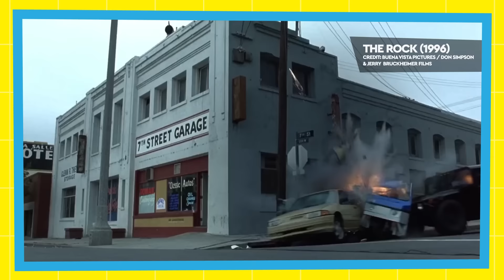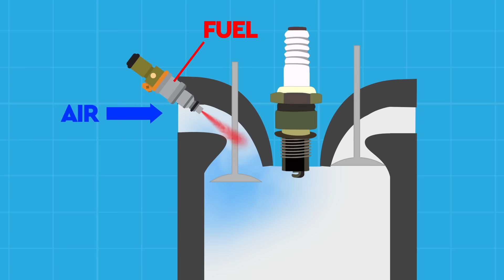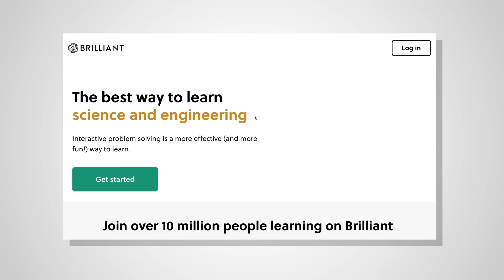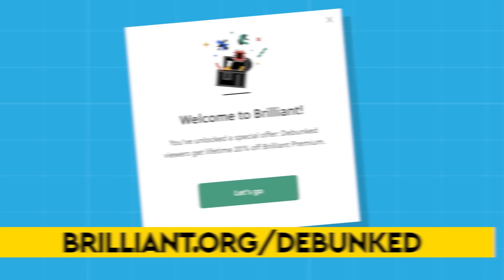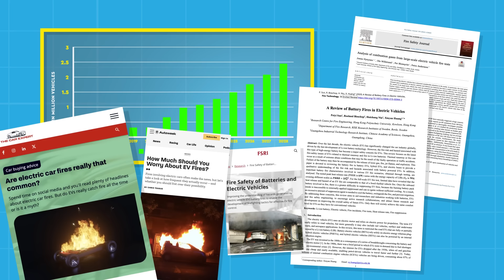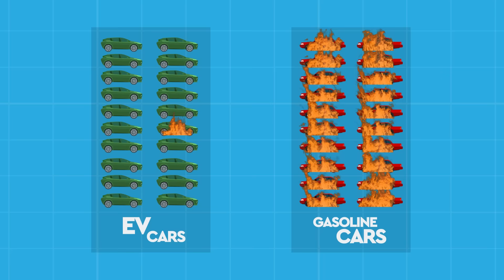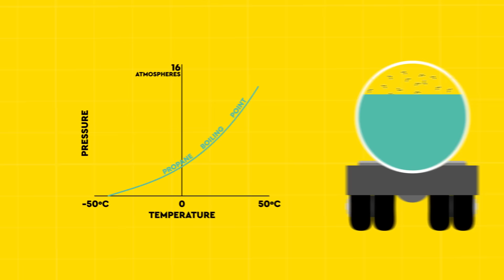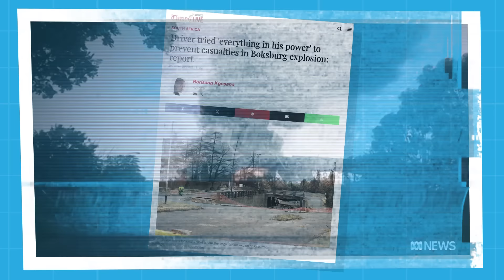What Actually Happens When A Car Explodes In Real Life? DEBUNKED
Do vehicles really combust into fireballs when they collide? Are doors and hoods sent flying from the blast? Or is it all just movie myth?
Brilliant is the best way to learn science & engineering, math, data science, and computer science interactively.
Join us as we learn the process behind an explosion, what makes engines work and how fires and explosions in gasoline, electric and LPG vehicles can occur!

MUSIC
Epidemic Sounds

SOURCES
Internal Combustion Engine Basics

Can Cars Really Explode After A Collision, Like In The Movies?

Will The Gas Tank Of A Car Explode If You Fire A Bullet At It?

“When real cars blow up, it's nothing like a movie explosion”

Why Cars Explode Into Fireballs And Why They Usually Don't

The Truth Behind the Action Movie Myth of Blowing Up a Car by Shooting Its Gas Tank

U.S. VEHICLE FIRE TRENDS AND PATTERNS

“Do Cars Explode When Catching Fire? Here Are The Facts”

What Is Thermal Runaway?

What To Do When Your Electric Car's on Fire

Are electric car fires really that common?

How Common Are Car Fires And What Causes Them?

What happens during the collision of two LPG-fuelled cars?